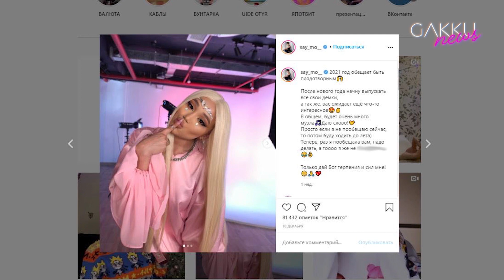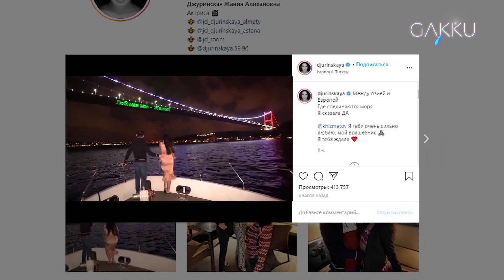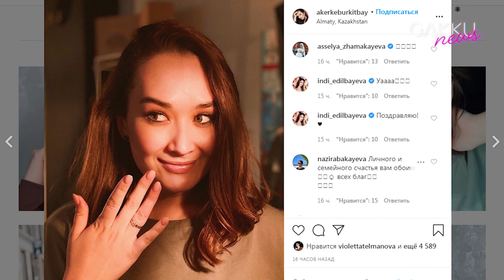2020 нәтижелері: махаббат хикаялары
2020 / жұптар / әншілер / Нәтижелер